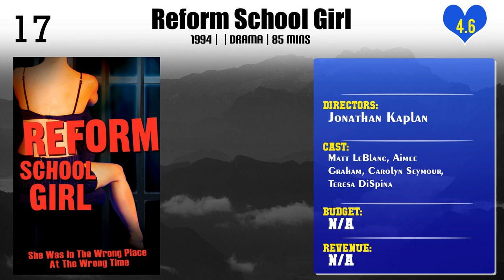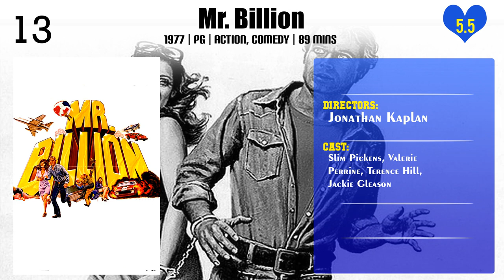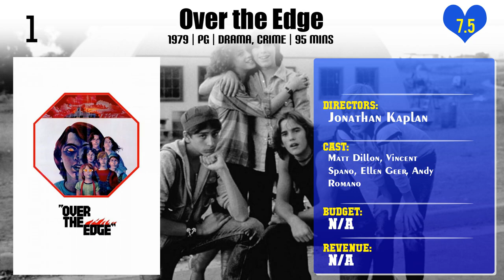Jonathan Kaplan | Top Movies by Jonathan Kaplan| Movies Directed by Jonathan Kaplan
Best Movies of Jonathan Kaplan

Find the list of top and best movies directed by Jonathan Kaplan
1.Rebel Highway
2.11th Victim
3.Night Call Nurses
4.Reform School Girl
5.The Student Teachers
6.Bad Girls
7.The Slams
8.Mr. Billion
9.Love Field
10.Heart Like a Wheel
11.Immediate Family
12.The Gentleman Bandit
13.Girls of the White Orchid
14.Unlawful Entry
15.White Line Fever
16.Project X
17.Brokedown Palace
18.Truck Turner
19.The Accused
20.Over the Edge

Please Comment down your favorite movie of Jonathan Kaplan